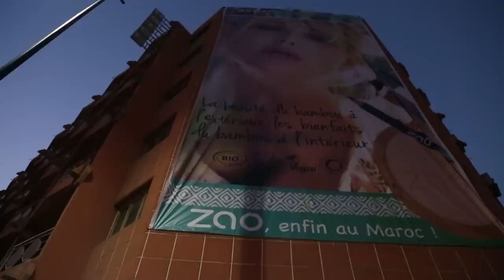Zao افتتاح ماركة تجميلية فرنسية طبيعية بحضور ثلة من الأسماء الفنية